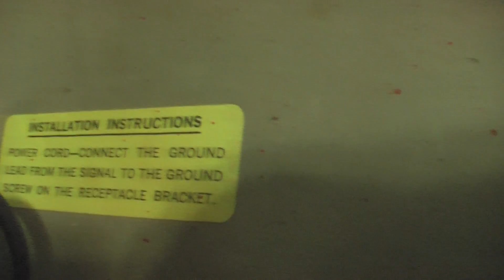Bell systems fire buzzer (no longer mine)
Acquired this recently, was told it still works despite it being in an obviously non-functioning state.  Any help with how to hook it up again would be greatly appreciated.